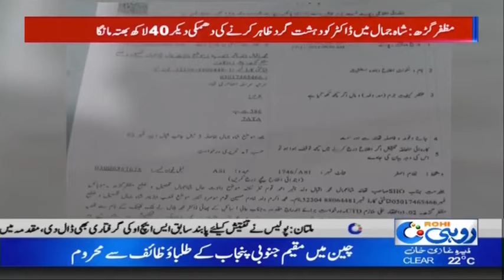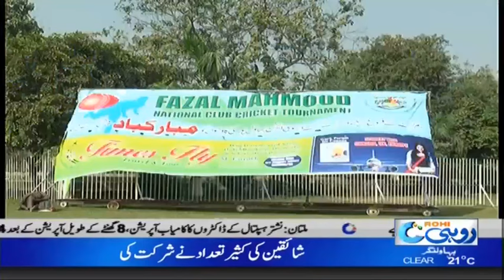News Bulletin | 12:00 AM | 19 Nov 2018 | Rohi